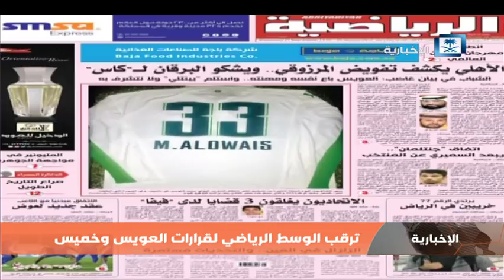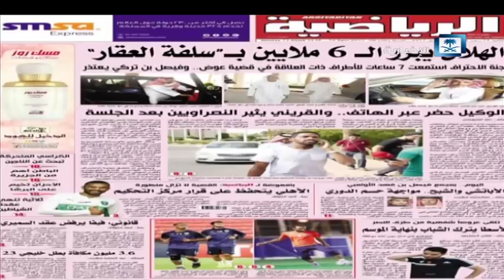اتحاد القدم يقر تقنية الفيديو.. وعواجي يوضح أن تطبيقها سيتم بشكل جزئي في الموسم المقبل